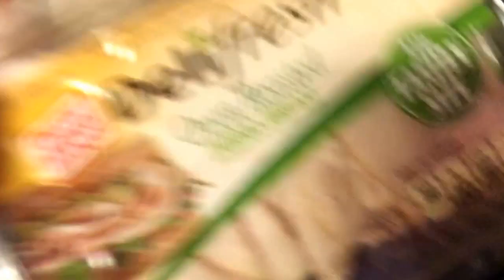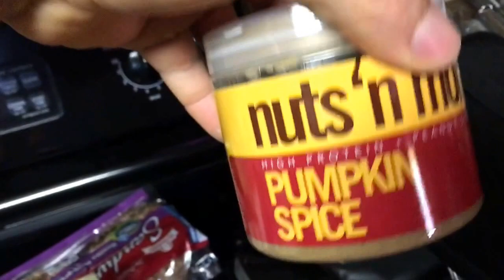A Day With Elgin Oct 22 2015